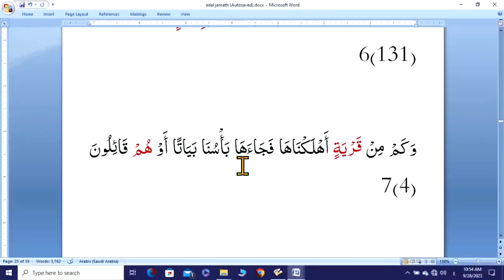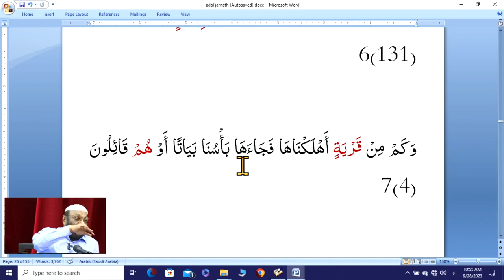முழு விவாதத்திற்கும் 6 நிமிடத்தில் பதில் - லாஇலாஹ இல்லல்லாஹ் இலக்கணம் இதுதான்